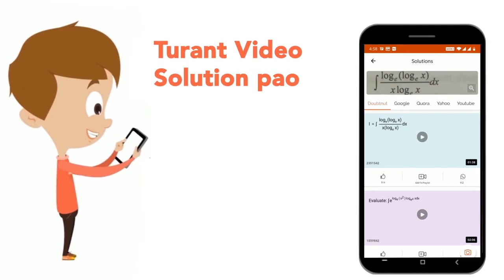P और Q की आय का अनुपात 3:4 है और उनके व्यय का अनुपात 2:3 है । यदि दोनों मिल कर6000 रु बचाते है, ...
P और Q की आय का अनुपात 3:4 है और उनके व्यय का अनुपात 2:3 है । यदि दोनों मिल कर6000 रु बचाते है, तो P की कुल आय कितनी है ?
Class: 14
Subject: MATHS
Chapter: अनुपात, समानुपात और साझेदारी
Board:GOVT

👉 Have Any Query? Ask Us.